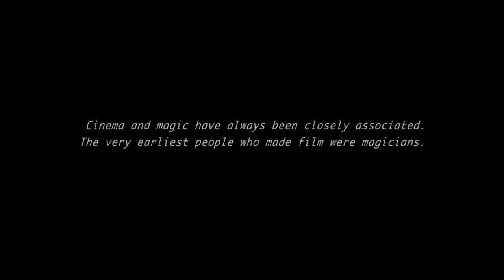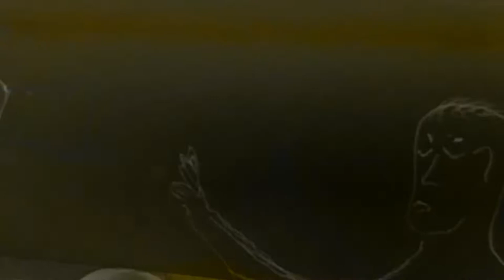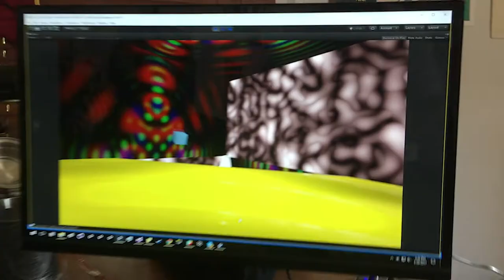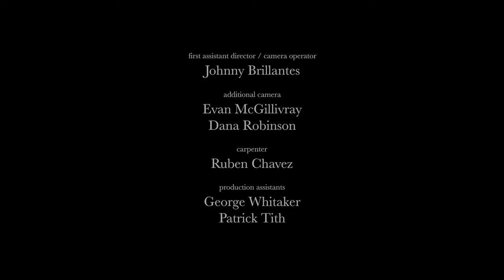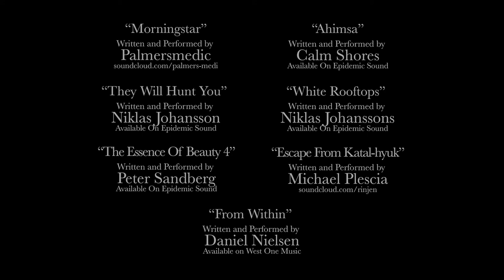ARwall - How We Killed The Green Screen